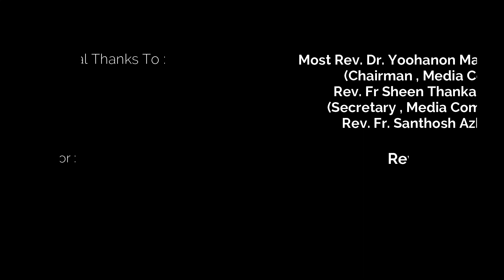പ്രഭാത കിരണങ്ങൾ | Episode -192|Fr. Varghese Anchanithadathil